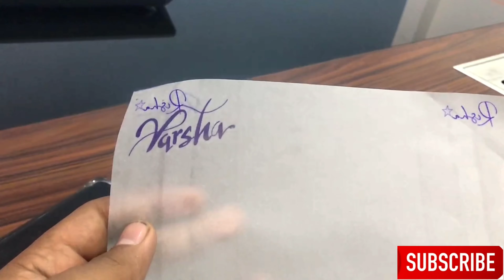Surprised my wife | She cried | First Valentine’s Day after marriage | Twinning tales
Valentine's day surprise video, which made her so emotional and she loved it too the core. Please do surprise your closed ones they will love it. Finally Tattooed her name on my chest which made her so emotional and many more surprises to come. Its always about Faith hope and love. Thank you so much "YANTRA" for such a wonderful Tattoo. Please do try it out tattoo lovers. Its a best place and they take a lot of safety measures. I have given their Instagram link below do ping them if you guys are really interested.